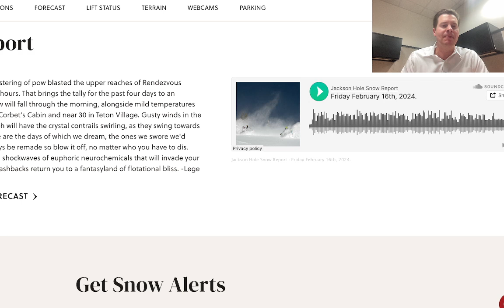AM Mountain Weather Update 2/16, Meteorologist Chris Tomer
Powder day!  Wasatch gets 4-6" Today and another 4-6" 2/18.

Tetons 4-5" Today, 3-5" 2/18.

Colorado 2-8" Today/Tonight, 1-2" 2/18.

Northeast Light Snow 2/17, 2/18.